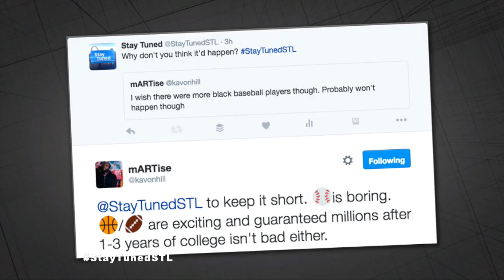Stay Tuned | Breaking Baseball's Color Barrier | Is Baseball Keeping Up With The Times?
Casey Nolen hosts this weekly discussion series featuring input from participants via Twitter and Google+ Hangouts.